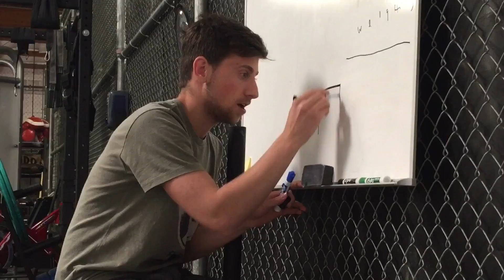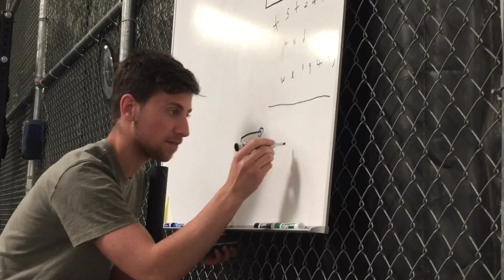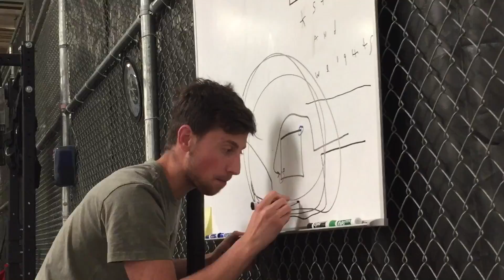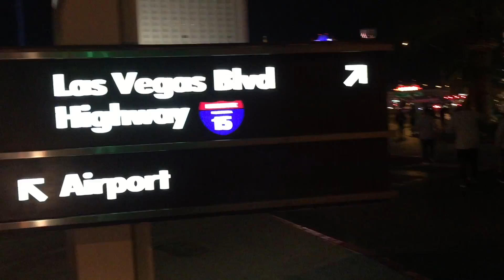LAS VEGAS BLOG #6 | Ankunft in Vegas | Pressekonferenz